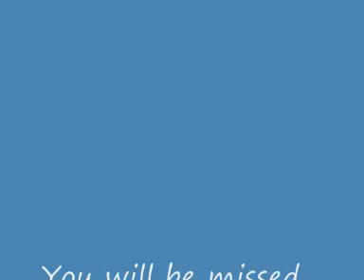Disney Sidekicks; The Losers @ FOK!